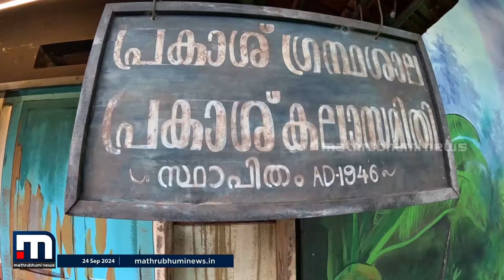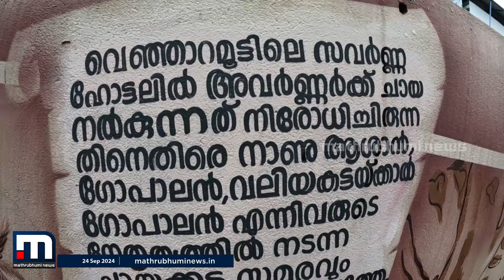ജ്യൂസിയായ ആവോലി ഫ്രൈ മുതൽ നെയ്മീൻ ഫിഷ്മോളി വരെ.. 'നെല്ലനാട്' ഒരുക്കുന്ന നല്ല നാടൻ രുചി വിരുന്ന്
Happy viewing!